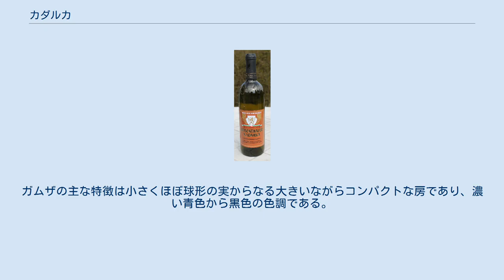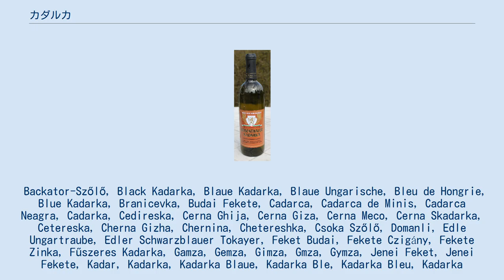カダルカ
ブルガリアワイン"ローゼンターラー・カダルカ"の瓶 カダルカまたはガムザは赤ワイン用の暗色の皮をもつブドウ品種。
長い歴史を持ち、ハンガリー、ルーマニアおよび"Гъмза" ガムザとして知られるブルガリアで有名である。
かつてはハンガリーのキュヴェの赤ワインであるエグリ・ピカヴェール(エゲルの牡牛の血の意)の重要な構成要素であったが、ハンガリーの葡萄園では衰退し、ブラウフレンキッシュとブラウアー・ポルトギーザーに置き換えられてきた。
それ以外のほとんどの東ヨーロッパ諸国で栽培されており、"カダルカ"あるいは"スカダルスカ"として知られている。
 カダルカはしばしばハンガリーが起源と言われている。
別の仮説では、アルバニアとモンテネグロ国境にかかる位置に存在するシュコダル湖に由来すると考えられているシュコダルスコ種が関係していると考えられている。
 最近の研究では、カダルカの交配親のどちらか一方はトルコのクルクラーレリ栽培地域のストランジャ山地に生育するトルコのワイン用品種パパスカラスであると主張されている。
 カダルカワインは深く容易に識別できる味、深いアロマ、暗いあるいはやや暗い液色によって特徴付けられる。
カダルカはエグリ・ピカヴェールのようなキュヴェのワインでしばしば使用され、テーブルワインにもまた使用されている。
最も良質なカダルカはハンガリーのワイン生産地域であるセクサールドとヴィラーニーで栽培されたものである。
 ブルガリアでは、ガムザはほとんどが北西および北部生産地域であるドナウ平原で栽培されている。
数十年前までは、これらのブルガリアのブドウ生産地域ではガムザが主要な栽培品種であった。
ガムザの主な特徴は小さくほぼ球形の実からなる大きいながらコンパクトな房であり、濃い青色から黒色の色調である。
 "カダルカ"は"ガムザ"を始めとして、以下に示す様々な別名表記が存在する。